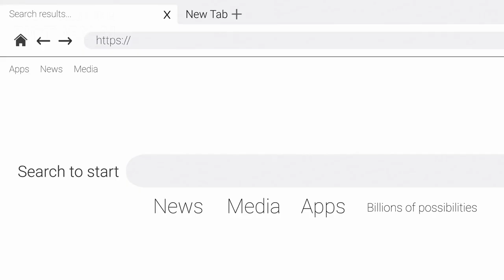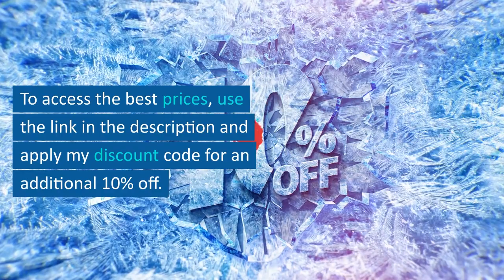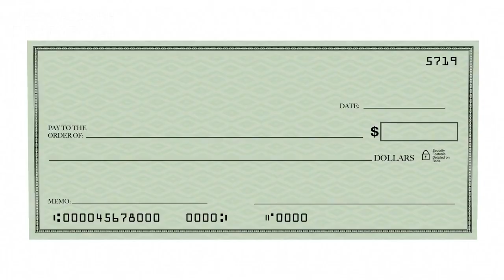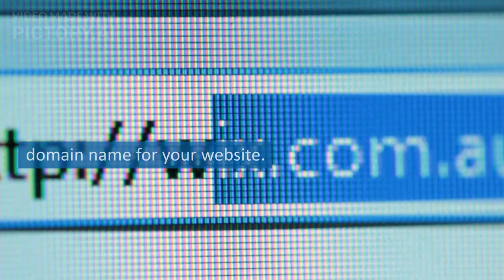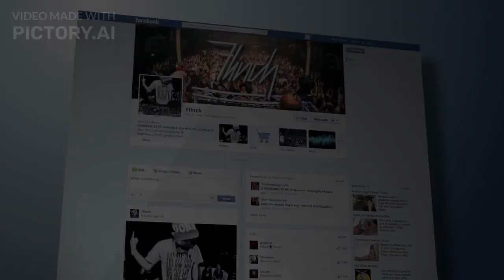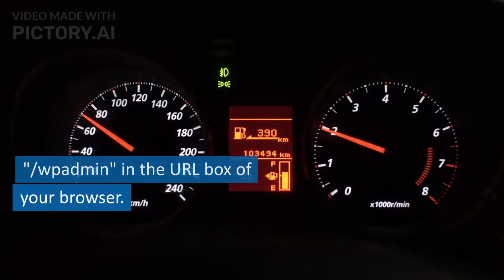Step-by-Step Guide: Build Your Affiliate Marketing Website 2023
Profitable Niches & Sub Niches for Affiliate Marketing

Some of the most profitable niches and sub-niches for affiliate marketing with a focus on digital products:

1. Online Education & E-Learning
   - Online Courses (various disciplines)
   - E-books & Guides
   - Webinars and Video Lessons
   - Language Learning Apps
   - Coding & Programming Tutorials

2. Digital Marketing
   - SEO Tools & Courses
   - Social Media Marketing Tools & E-books
   - Email Marketing Software & Courses
   - Content Creation & Marketing Tools
   - Web Design & Development Tools

3. Software & Apps
   - Productivity Apps
   - Photo & Video Editing Software
   - Antivirus & Cybersecurity Software
   - Design & Illustration Software
   - Health & Fitness Apps

4. Financial Technology & Investing
   - Cryptocurrency & Blockchain E-books/Courses
   - Stock Market Analysis Tools
   - Personal Finance & Budgeting Apps
   - Real Estate Investment Courses
   - Forex Trading Software & Courses

5. Web Hosting & Website Services
   - Web Hosting Providers
   - Domain Name Registrars
   - Website Builders
   - WordPress Themes & Plugins
   - Web Security Services

6. Technology & Gadgets
   - Artificial Intelligence & Machine Learning Courses
   - Virtual Reality Apps & Games
   - Drone Programming & Tutorials
   - Tech Gadgets Reviews & Guides
   - IoT Devices & Smart Home Technology

7. Health & Wellness
   - Fitness & Exercise Programs
   - Mental Health Apps & Courses
   - Diet & Nutrition E-books
   - Yoga & Meditation Apps
   - Telehealth Services

8. Online Gaming
   - Mobile Gaming Apps
   - Video Game Tutorials & Guides
   - eSports & Competitive Gaming
   - VR Gaming
   - Online Gaming Communities Membership

9. Music & Entertainment
   - Music Streaming Services
   - Online Instrument Courses
   - Entertainment Streaming Platforms
   - Digital Art & Graphic Design Courses
   - Podcasts & Audiobook Platforms

10. Freelancing & Remote Work
    - Freelance Platforms
    - Project Management Tools
    - Remote Work Tools & Software
    - Online Job Boards
    - Resume & Portfolio Builders

11. Self-Improvement
    - Self-Help E-books & Courses
    - Personal Development Apps
    - Time Management Courses
    - Stress Management Apps
    - Career Coaching Services

12. Writing & Blogging
    - Blogging Platforms
    - Writing Tools & Software
    - E-books on Writing Skills
    - Self-Publishing Courses

13. Art & Design
    - Graphic Design Software
    - Digital Art Courses
    - Stock Photos & Video Services
    - 3D Modeling Software
    - Animation Tutorials

14. Language & Communication
    - Online Language Learning Platforms
    - Translation Tools
    - Public Speaking E-books & Courses
    - Writing & Grammar Apps
    - Sign Language Online Courses

15. Cryptocurrency & Blockchain
    - Cryptocurrency Trading Platforms
    - Blockchain Tutorials & Courses
    - Crypto Wallets
    - Cryptocurrency News & Analysis Platforms
    - Blockchain Development Courses

 16. E-commerce
    - Dropshipping Platforms
    - E-commerce Software & Tools
    - Online Payment Platforms
    - E-commerce Marketing Tools

Bear in mind that these niches have been recognized for their profitability; however, success in affiliate marketing also depends heavily on a comprehensive understanding of the chosen niche, genuine marketing strategies, and consistent efforts to create quality content. Staying up to date of the latest trends within your selected niche is also very helpful.